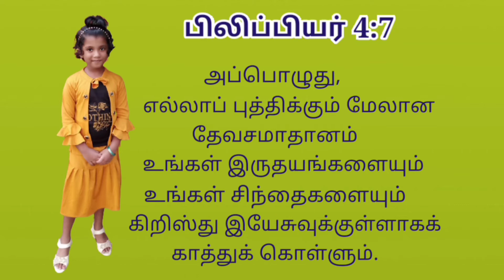Bible verse in Tamil - Philippians 4:7 - பிலிப்பியர் 4:7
And the peace of God, which transcends all understanding, will guard your hearts and your minds in Christ Jesus.

Philippians 4:7